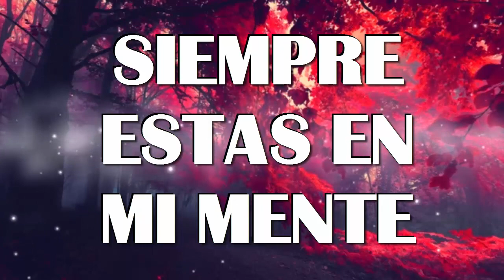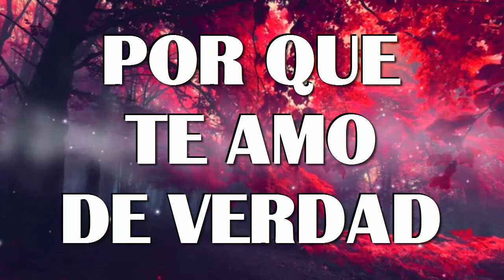''PIENSO EN TI '' PISTA CON LETRA MUSICA CRISTIANA KATTY MAZARIEGOS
pero el que beba del agua que yo le daré, no tendrá sed jamás, sino que el agua que yo le daré se convertirá en él en una fuente de agua que brota para vida eterna.